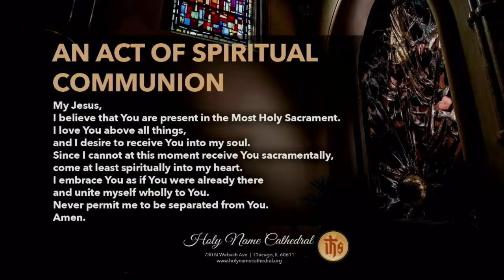Confirmation - Holy Name Cathedral - Wednesday, April 27, 2022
Welcome and thank you for joining our livestream from Holy Name Cathedral as we all celebrate tonight's event along with Dr. Ken Ortega and the families of these Confirmation Candidates.

Bishop Mark Bartosic is the presider assisted by Very Rev. Greg Sakowicz.

As always, we encourage you to go to our online giving page.

Your ongoing support and generosity to our Cathedral allows us to continue providing a place of solace and prayer

Thank you for praying with us today.

Psalm 104: Contributors: Richard T Proulx, ICEL, Conception Abbey, Grail Revised, The

Anointing:
Veni Creator Spiritus; Piblic Domain

Come Down, O Love Divine; Tune: DOWN AMPNEY, 66 11 D; Ralph Vaughn Williams. Text: Original text by Bianco da Siena; tr. by Richard F. Littledale; Public Domain

Closing Hymn: Joyful, Joyful, We Adore You; Text: Henry van Dyke, 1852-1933, alt.
Tune: HYMN TO JOY, 8 7 8 7 D; arr. from Ludwig van Beethoven, 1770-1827, by Edward Hodges, 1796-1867